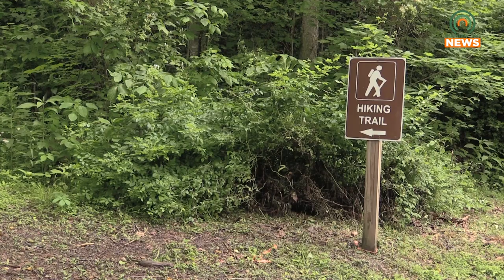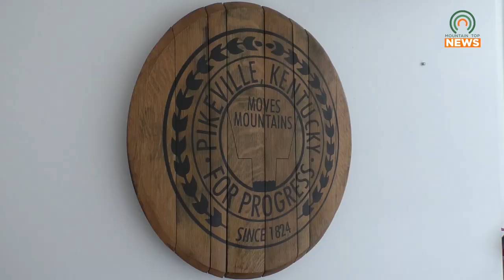Bob Amos Looking to Expand with a "Master Plan"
The City of Pikeville is currently in the process of acquiring funding for what is known as The Bob Amos Master Plan.  The purpose of the project is to add more attractions to the park that will allow for outdoor activities suitable for all ages.  Pikeville residents are allowed to make suggestions on what can be added.